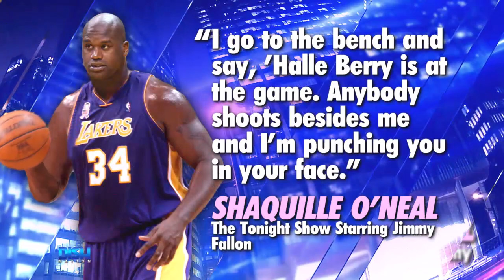How Halle Berry Inspired Shaq To Have His Best Game Ever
Did ShaquilleONeal shoot his shot with HalleBerry!? The retired NBA legend recalls seeing Halle at a Lakers game and wanting to impress her at any cost. Tune in to see the full story on how Halle helped Shaq have "one of the best games [he] ever had" and about how Sherri had a similar experience when ToneLoc came to her show.

HOSTS
ATLANTA: